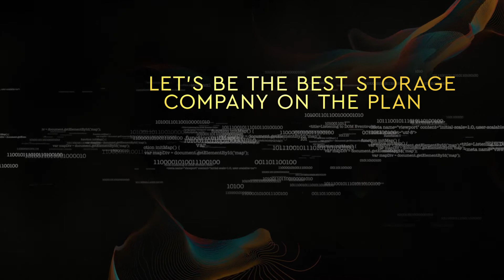Western Digital - The Future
Corporate Internal Presentation Opening